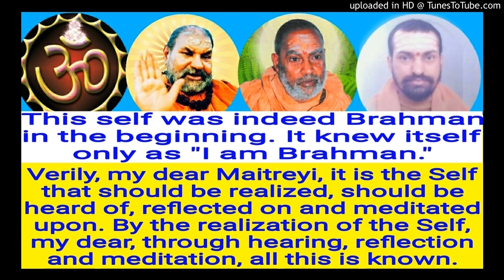Brihadaranyakopanishad English BUE 41 Swami Shantidharmananda Saraswati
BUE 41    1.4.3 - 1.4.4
Shankara Bhashyam